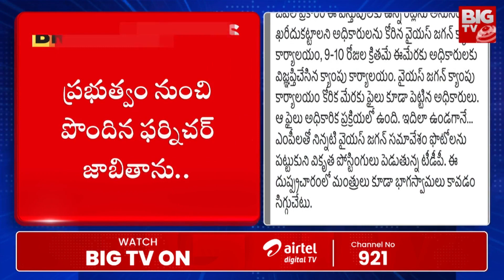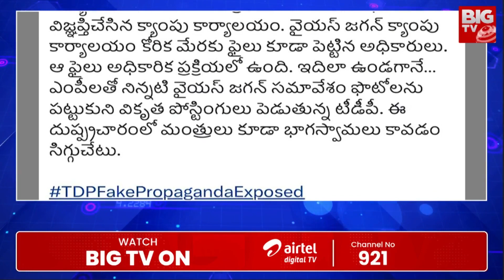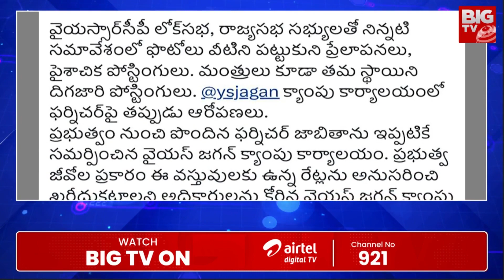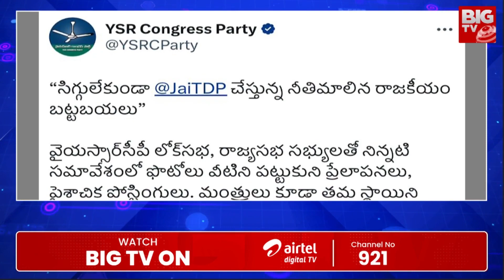YS Jagan Reaction Tadepalli Palace Furniture Controversy | TDP VS YSRCP | AP Politics | BIG TV